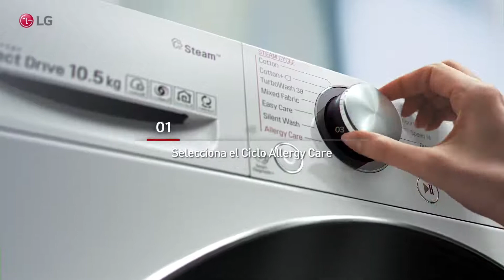Tecnología LG Steam ™ | Lavadoras LG